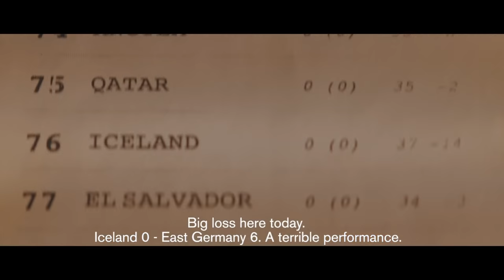Go Iceland!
Icelandair has been a proud supporter of Iceland’s national football team since its inception more than 70 years ago. After seven decades of waiting, we couldn’t be more excited to wish them well during their first major tournament. From the seaside towns to the capital city, and from all around the world, we present this video as just one of your many loyal fans.

Áfram ísland! Go Iceland!